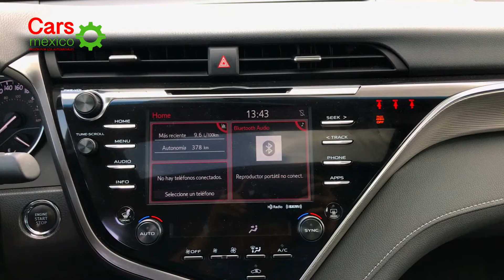TOYOTA CAMRY, ADIÓS AL ABURRIMIENTO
La última vez que disfrutamos de un Camry fue hace mucho tiempo. Hoy afortunadamente Toyota ha logrado algo que parecía improbable: ofrecer un Camry, que no es un oso sin gracia a la hora de bailar. Después de 16 años de viajar en la venerable plataforma K, el Toyota Camry 2018 usa la plataforma escalable de Toyota New Global Architecture (TNGA) que también soporta a el Prius Hatchback , el C-HR y que servirá como base para la próxima generación de Avalon, Corolla y Highlander.